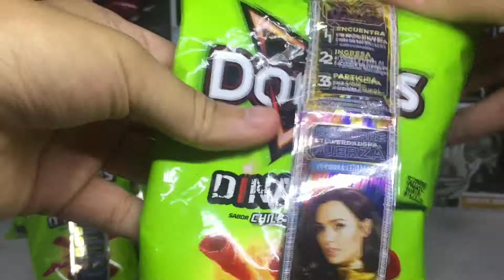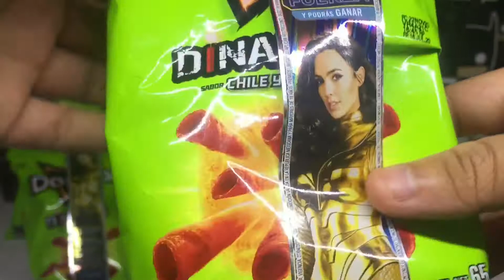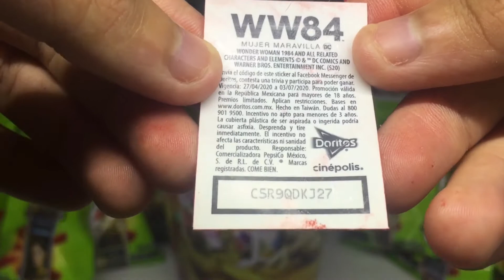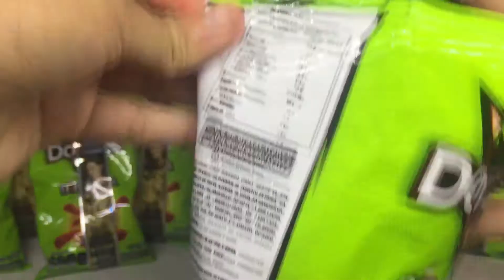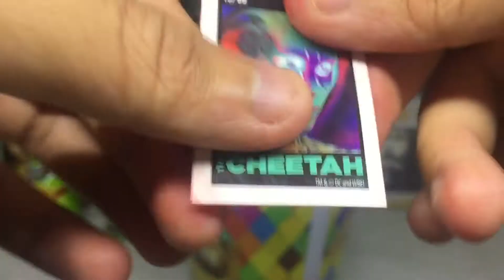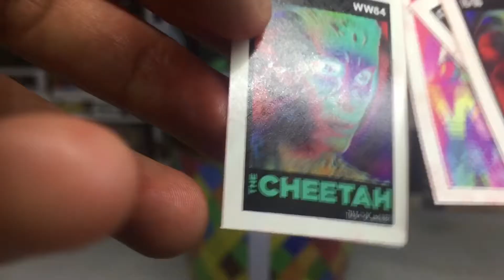Nuevos Stickers de Wonder Woman | Boxtification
Nueva Promoción!!! Abrimos 10 bolsas de Doritos para descubrir los nuevos Stickers de Wonder Woman. Disfrútenlo.